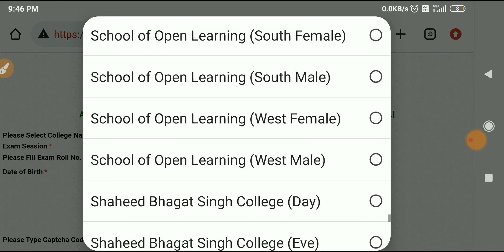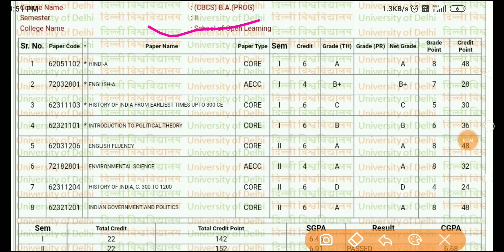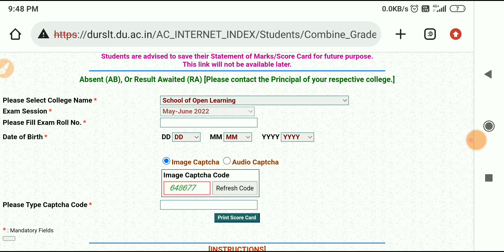SOL 2nd Semester B.A Programme Result Finally Declare | Sol 3rd Semester admission 2022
2nd semester result declare ba program

_____________Instagram_____________________

👉___________Telegram Group___________